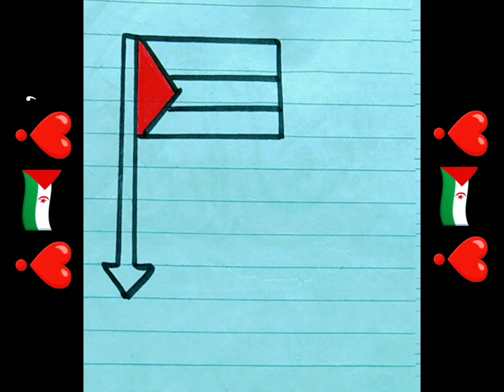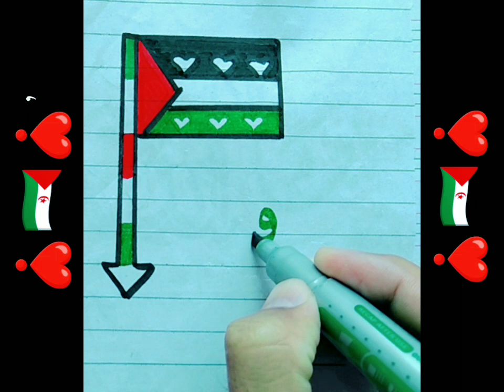How to made palestine 🇪🇭 flag||Palestine 🇪🇭 flag bnany Ka tareqa#palestine#drawing#viralvideo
How to made palestine 🇪🇭 flag
Palestine 🇪🇭 flag bnany Ka tareqa